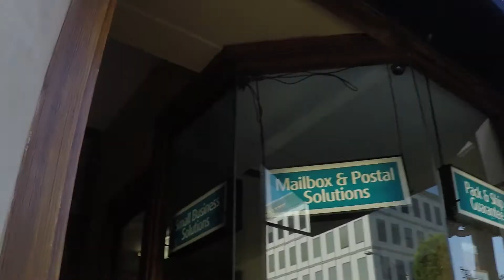Vlog 69 More Gracie training and evening walk on the beach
Morning training then enjoyed the city. Was planning on surfing but not ready for that yet baby steps, I checked out the pier! No issues with Mr. T as my co-pilot.

This video was created on my Mac Book Pro. Still learning so K.I.S.S. till I learn this thing . Enjoy and please tell me what you think of this style.